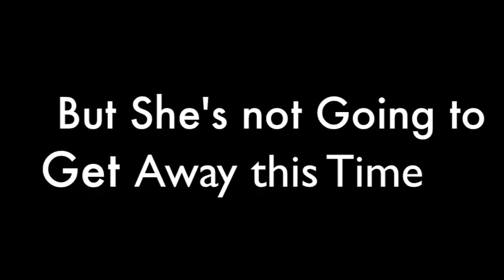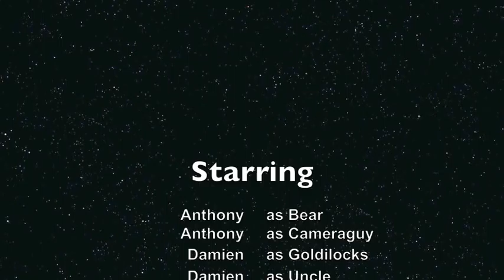Goldilocks 2: The Revenge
Goldilocks won't get away this time...